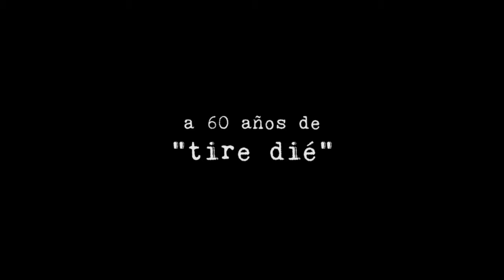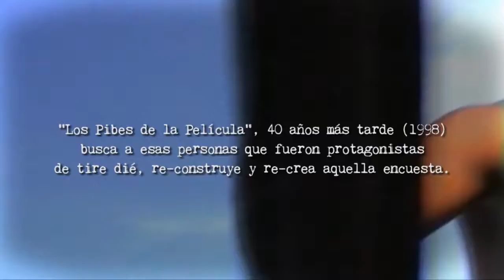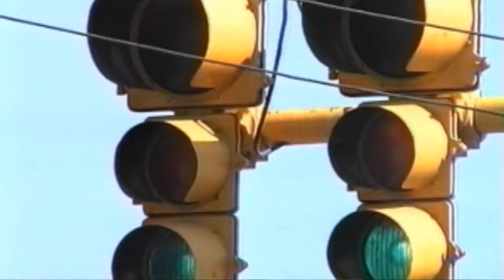Los Pibes de la pelicula a 20 años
trailer de los "pibes de la pelicula" homenaje a fernando birri